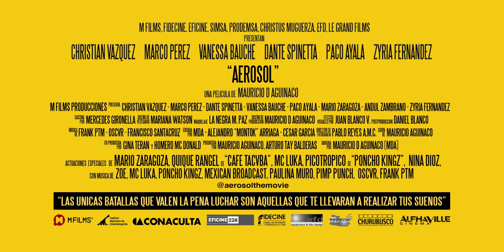"AEROSOL" Escena de Lagometraje . Vanesa Bauche y Paco Ayala.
"AEROSOL"
Escena de la película
"Hagase la occisa pareja"
Vanesa Bauche y Paco Ayala (CAFE TACVBA).
Direccion: MDA
Producción: Mauricio M. Aguinaco R.